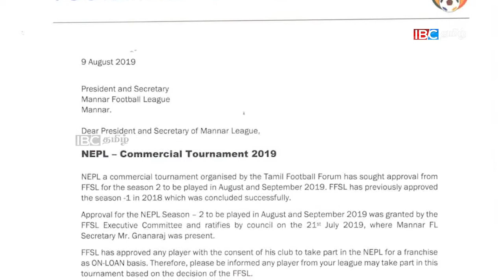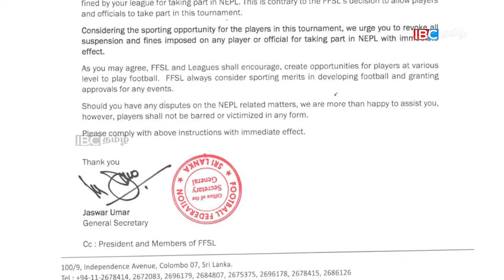ஸ்ரீலங்கா கால்பந்தாட்ட சம்மேளனம் அதிரடி உத்தரவு!